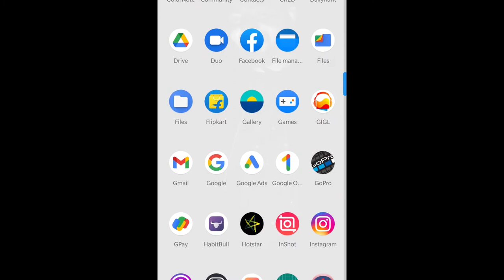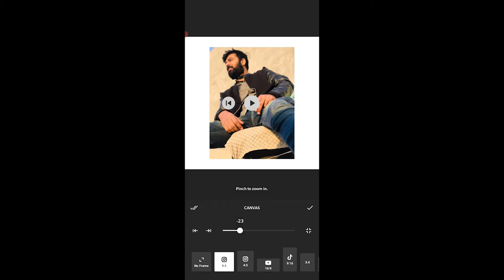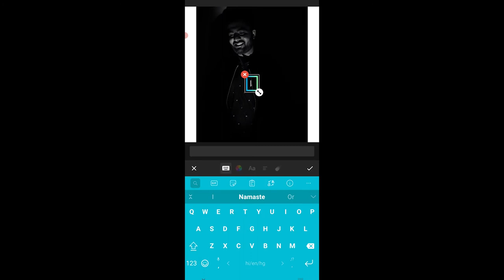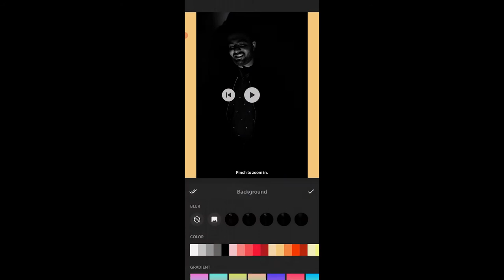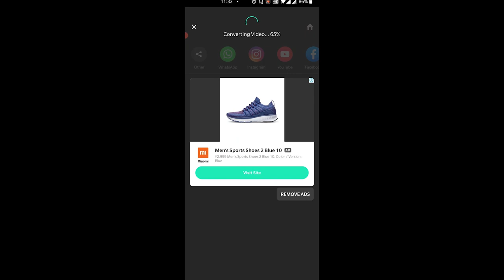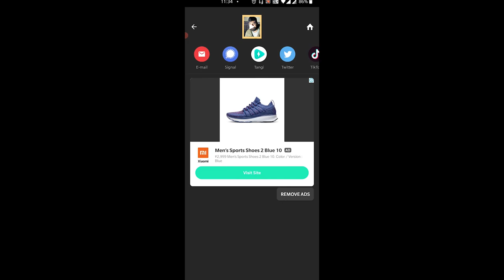Photo se Video Kaise bnaye।।How to video from photos in inshot.mobile me photo se video bnaye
photo se video kaise bnaye how to make video from photo Welcome to our channel ,Yha pe mai aap logo latest apps , youtube tricks, beginner tips , unboxing k bare me btaunga ;